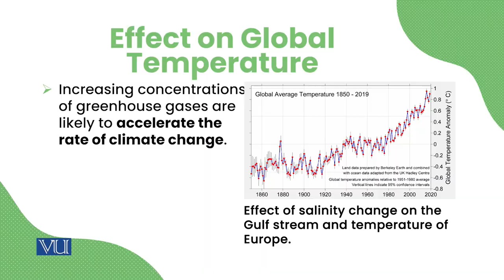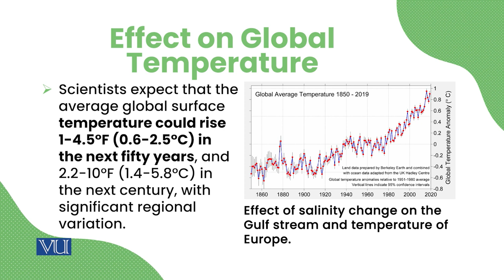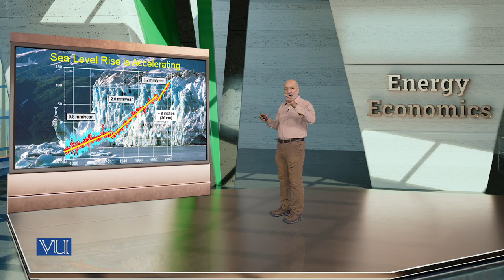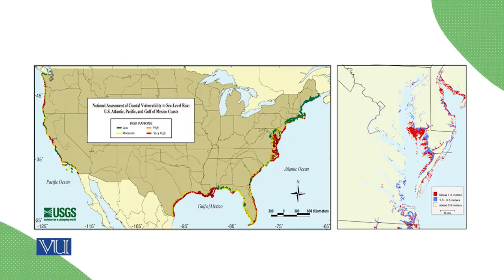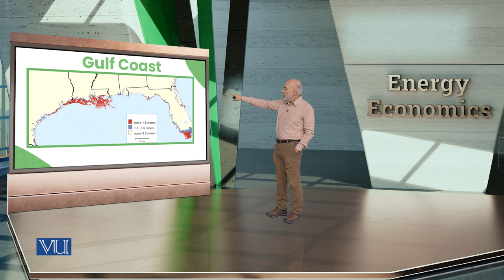Effects of Greenhouse Phenomenon | Energy Economics | ECO622_Topic120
Topic120: Effects of Greenhouse Phenomenon,
By Dr. Ismat Ullah Shah